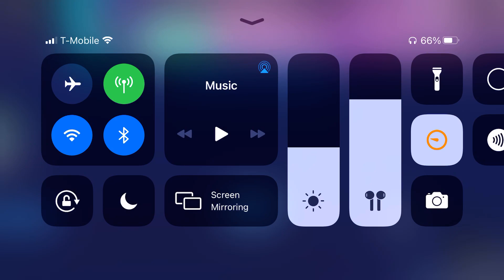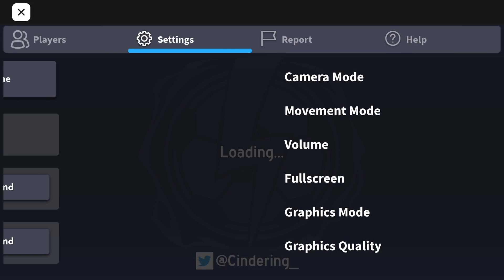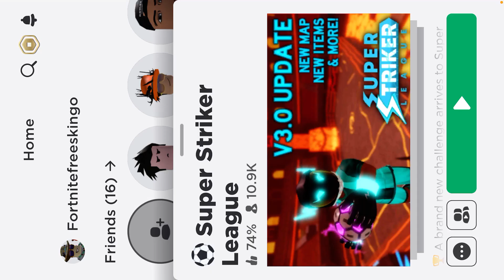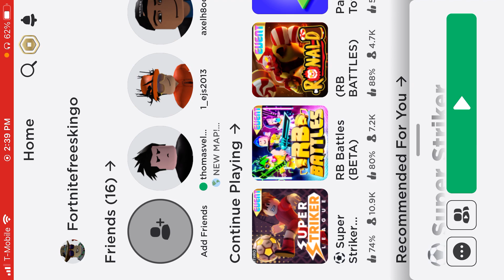Another RB Battle Badge(Part 2)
This badge is in the soccer badge for it.
It the 1v1 battle and i did it in first try.
Shout out to the RB Battle for the badge! :)